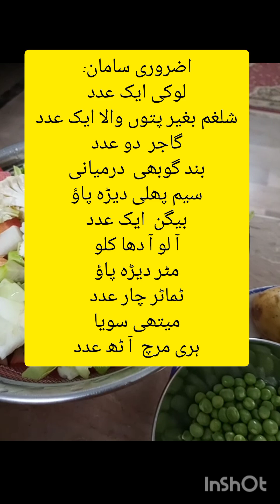Mix vegetables @NaseemRahil-NorthNazimabad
Video Editor Srzia